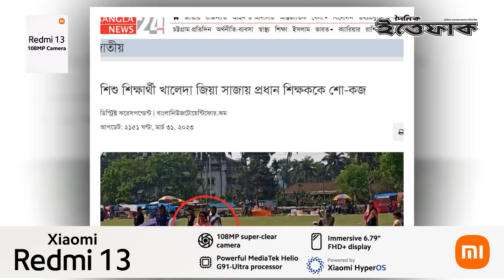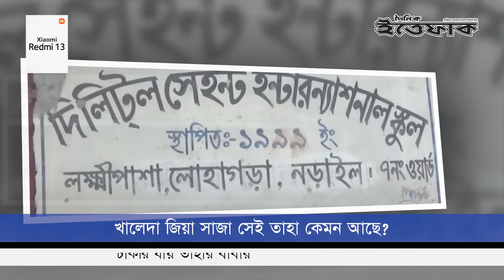মেয়ের খালেদা জিয়া সাজার কারণে চাকরি হারাতে হয় বাবার।Taha। Khaleda Zia। Narail